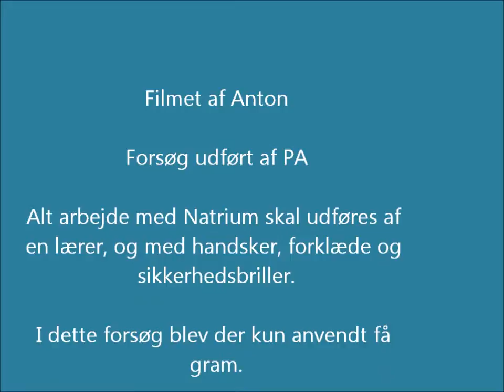Natrium i vand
Fysik demonstrationsforsøg, 9 klasse kemi, Himmerlands Ungdomsskole.

Forsøget må kun udføres af en lærer.

Naturvidenskab er fedt!